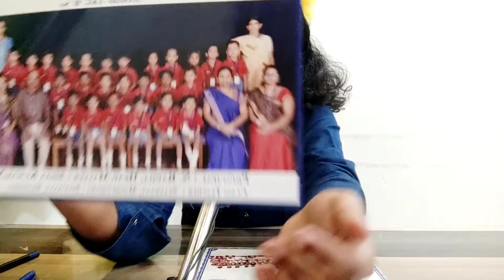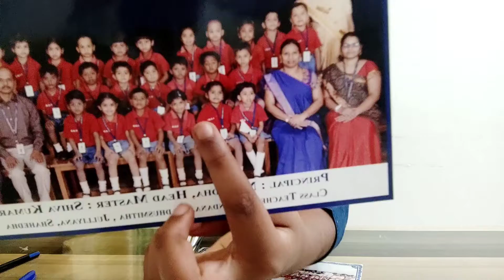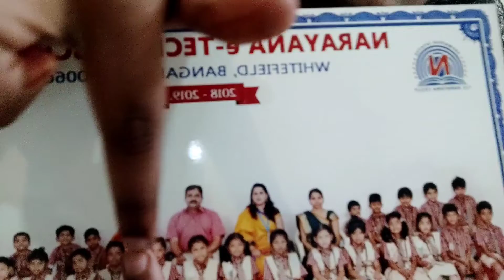ಇಲ್ಲಿ ತನಕ ಪಾಠ ಕಲಿಸಿದ ಗುರು ಹಿರಿಯರನ್ನು ಸ್ಮರಿಸೋಣ, ನಮಿಸೋಣ | Happy Teachers day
LKG to 5th std ಗುರುಗಳ ಸ್ಮರಣೆ | Teachers day celebration
teacher
Teachers day
5th September
September 5th
Dr S Radhakrishnan birthday
Dr Sarvapalli Radhakrishnan
teachers day celebration
celebrating Teachers day